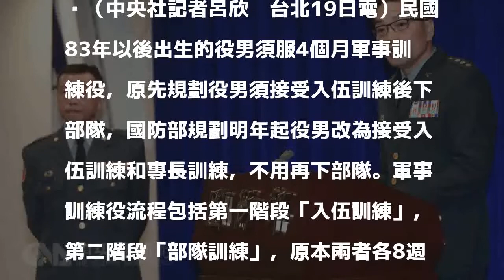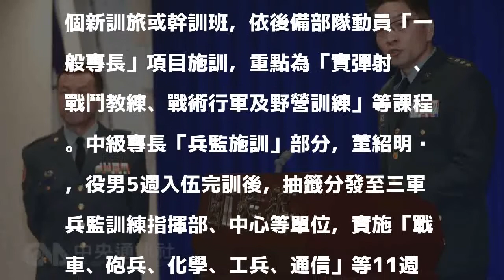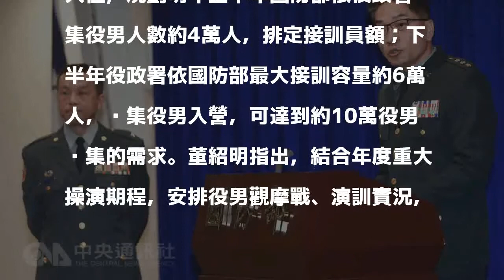役男4個月軍事訓練 107年起不用下部隊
（中央社記者呂欣憓台北19日電）民國83年以後出生的役男須服4個月軍事訓練役，原先規劃役男須接受入伍訓練後下部隊，國防部規劃明年起役男改為接受入伍訓練和專長訓練，不用再下部隊。軍事訓練役流程包括第一階段「入伍訓練」，第二階段「部隊訓練」，原本兩者各8週，軍方評估發現前者太長而後者太短，今年起8週的基本入伍訓練減為5週，部隊訓練增加為11週，入伍結訓後役男抽籤分發本、外島常備部隊施訓。國防部訓次室軍事訓練處處長董紹明上校今天在國防部例行記者會上表示，常備兵役軍事訓練第二階段11週部隊訓練，經試行1年，確實可使役男增加部隊實務經驗，不過為了強化役男中階專長訓練成效，國防部明年調整常備兵役軍事訓練接訓班隊規劃。董紹明說，常備兵役軍事訓練4個月訓練期程不變，仍區分5週「入伍訓練」及11週「專長訓練」等兩個階段，採一般專長「整梯整訓」及中級專長「兵監施訓」兩種方式實施。董紹明解釋，一般專長「整梯整訓」部分，入伍及專長訓練在同一個新訓旅或幹訓班，依後備部隊動員「一般專長」項目施訓，重點為「實彈射擊、戰鬥教練、戰術行軍及野營訓練」等課程。中級專長「兵監施訓」部分，董紹明說，役男5週入伍完訓後，抽籤分發至三軍兵監訓練指揮部、中心等單位，實施「戰車、砲兵、化學、工兵、通信」等11週中級專長訓練。董紹明說，一般專長「整梯整訓」由陸軍新訓旅等20個單位接訓，年容訓量為7萬8590人；中級專長「兵監施訓」由三軍兵監訓練指揮部、中心等12個單位施訓，年容訓量計2萬3800人，年度總容訓量合計10萬2390人。董紹明說，國防部已邀集役政署協商，因國內學制造成役男集中於下半年入伍，規劃明年上半年國防部依役政署徵集役男人數約4萬人，排定接訓員額；下半年役政署依國防部最大接訓容量約6萬人，徵集役男入營，可達到約10萬役男徵集的需求。董紹明指出，結合年度重大操演期程，安排役男觀摩戰、演訓實況，汲取部隊實兵、實彈演訓經驗；部分役男抽籤至外島，可充實外島部隊人力。1061219